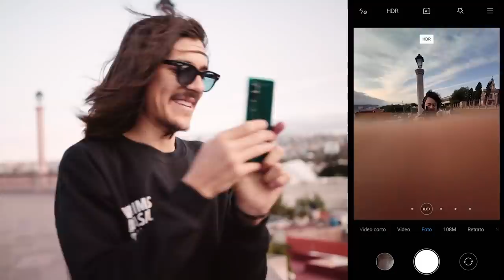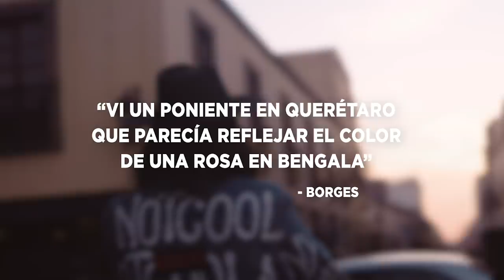Este celular es una LOCURA!!! MiNote10 | CARE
Amigos! Qué felicidad verlos nuevamente por aquí.

Espero que disfruten de esta aventura en la Ciudad de Querétaro con este impresionante cel de nada más y nada menos 5 CÁMARAS!!! Qué les pareció la definición de la cámara con 108MPX?!?! Si quisieran saber más del MINOTE10 les dejo aquí más info

No olviden que estaré compartiendo estas fotonas en mayor calidad en Instagram @carecito! Nos vemos por allá!!!

Los quiero!

PD. Tons qué? Nos echamos un shot de serpiente con unos antojitos de cucaracha? 😂

xx